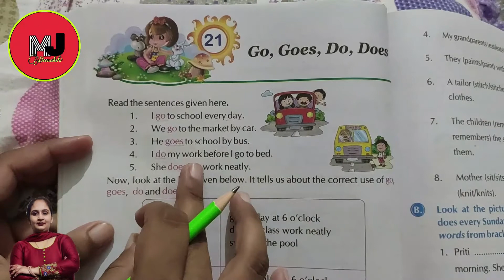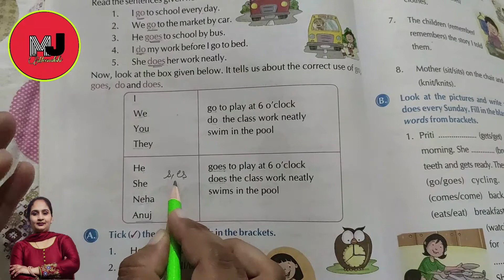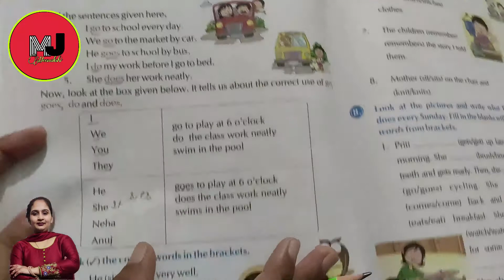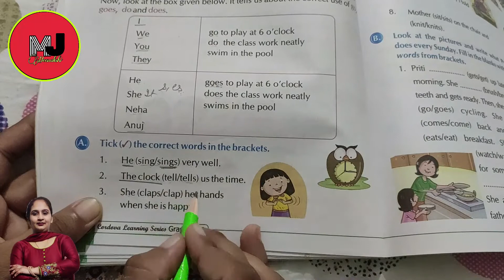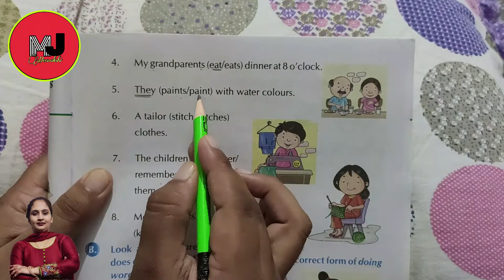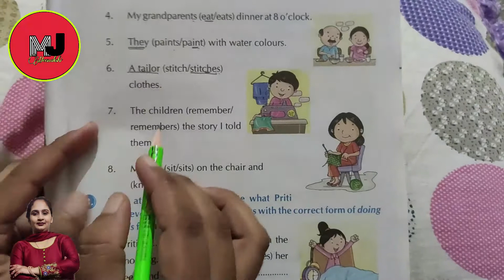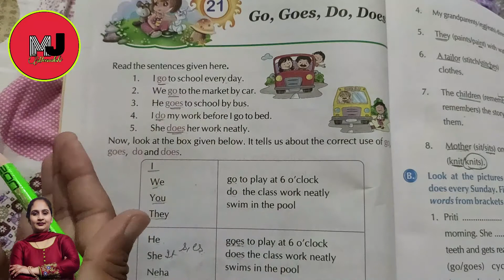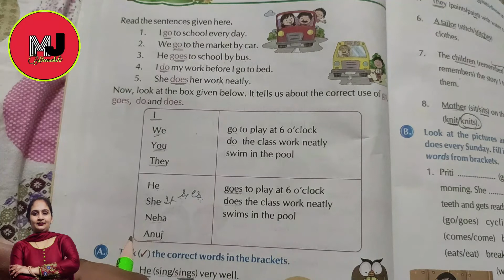How to use s or es in present tense?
Hello friends
we are going to learn how to teach your wards use of s or es in present tense.